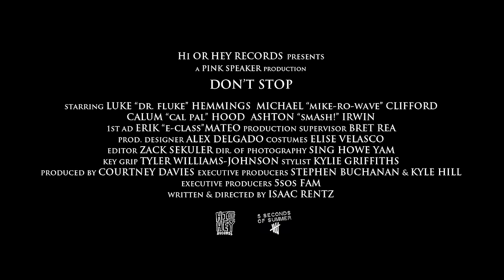5 Seconds of Summer - Don't Stop (Official Video)